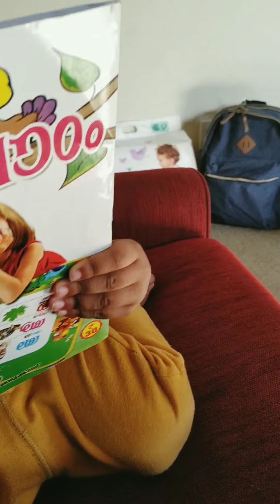Dayne can say a few Malayalam letters DJ💙 #21 monthsold💪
Dayne doesn't like taking his video. You can see that at the end. He can say a few Malayalam letters. He says Appa for Amma.